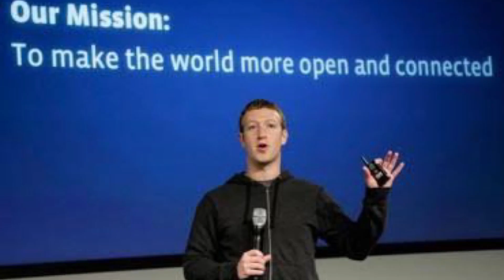Meta Facebook Online Earnings in Pakistan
Thanks

ge
Allah Hafiz.